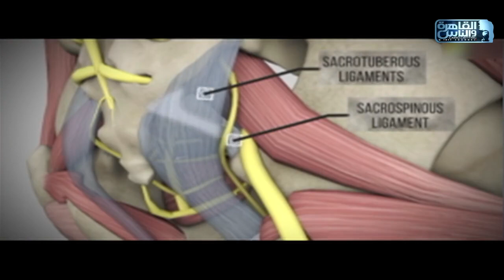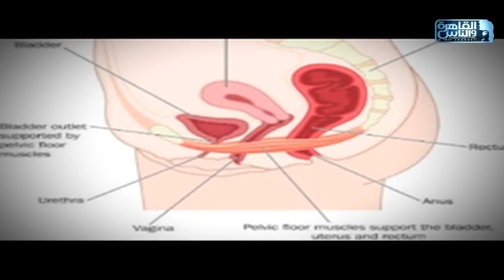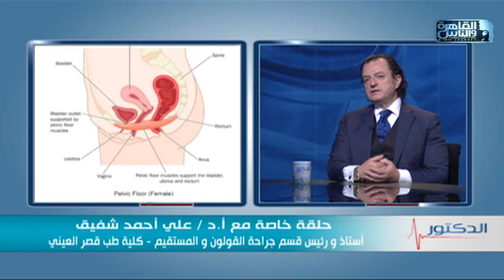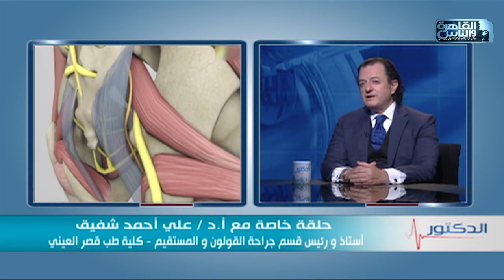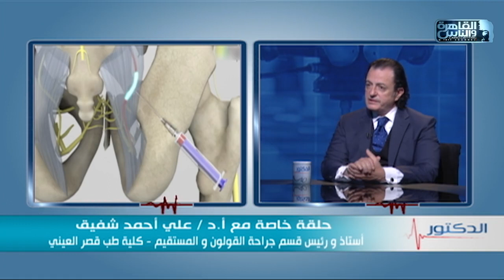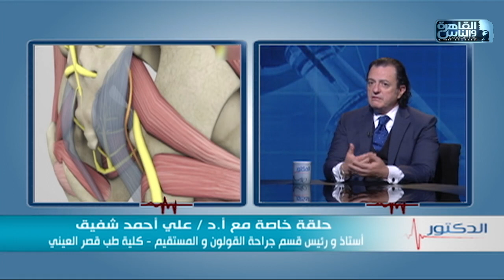الدكتور | اسباب آلام اسفل الحوض وطرق العلاج مع دكتور علي أحمد شفيق